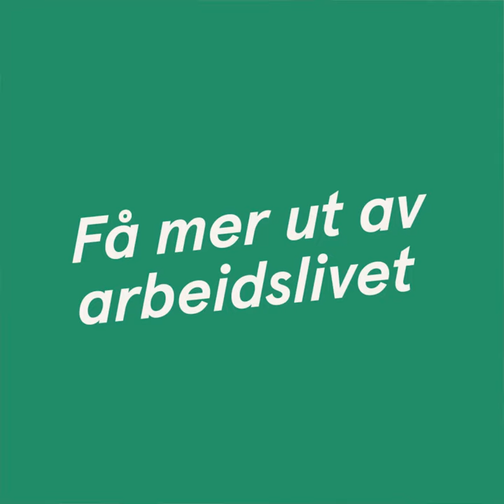Folk om Fordeler: Innboforsikring